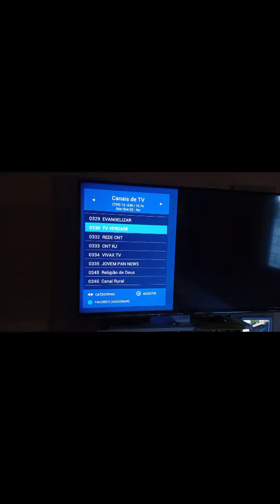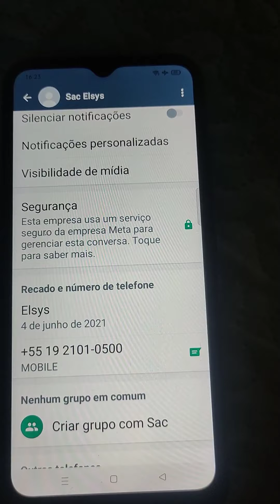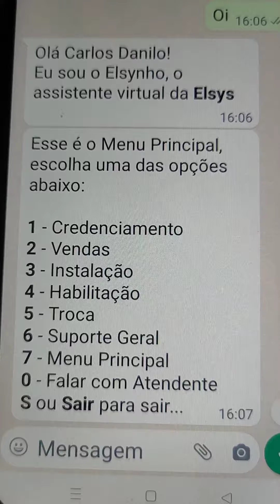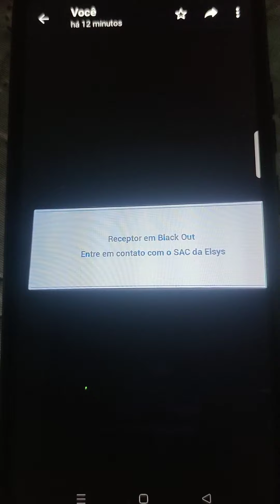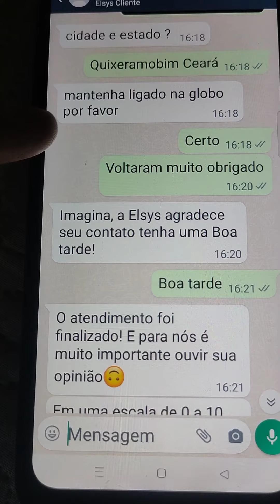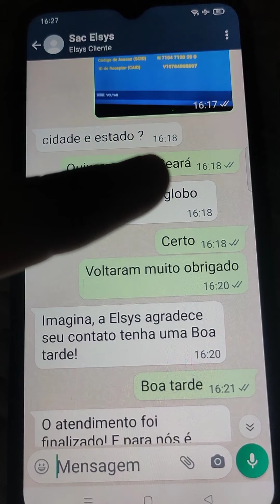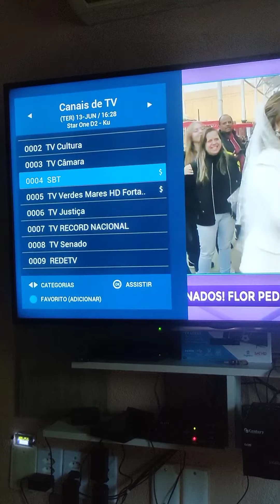Voltar Pro D2 Ku Após Sair Do 43 E Como Reabilitar Os Canais Sathd Novamente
Compre Este Produto através Do Link abaixo